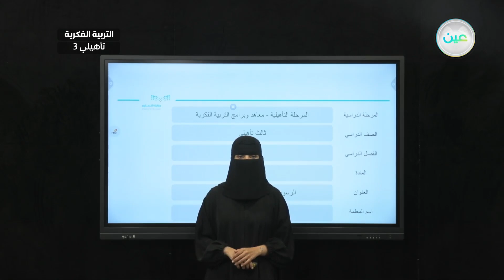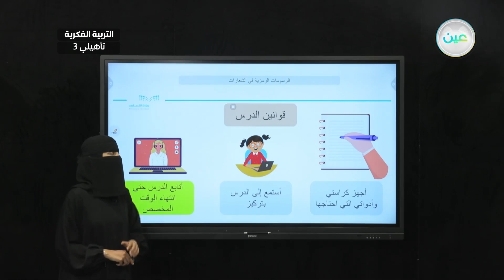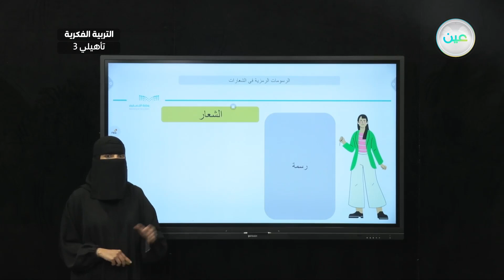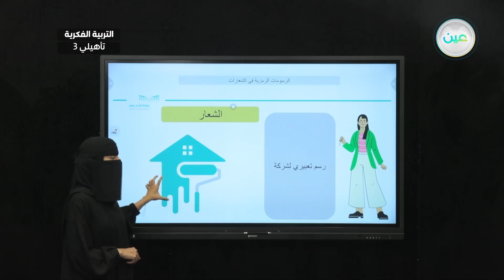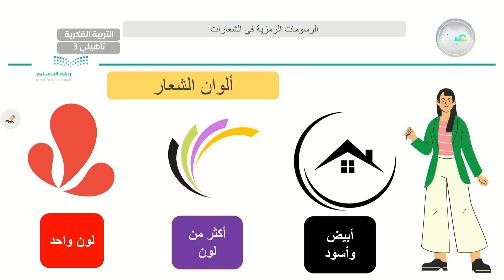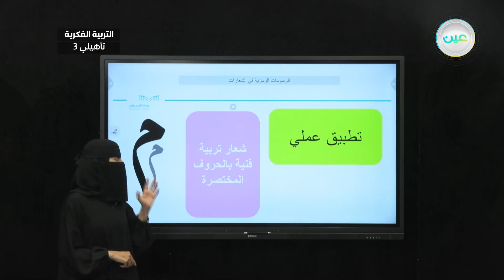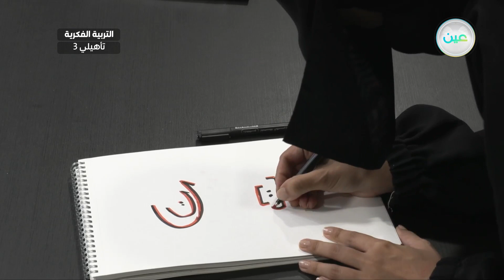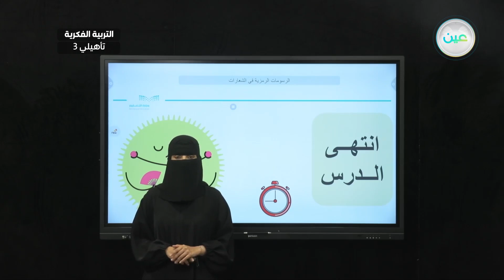الرسومات الرمزية في الشعارات(1) - تربية فنية - ثالث تأهيلي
الحصة 20 - الاثنين - الأسبوع الخامس  - ثالث تأهيلي